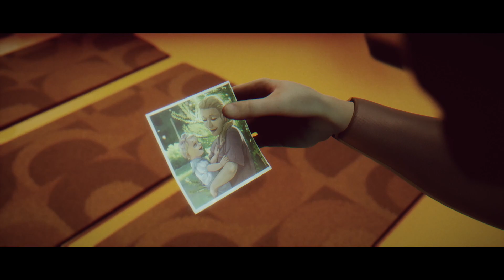Under The Waves - Uma história muito boa no fundo do mar.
►►Curta nossa página e concorra a prêmios e jogos toda semana!

►►Entre pro grupo e participe de sorteios exclusivos.

►►Siga no Instagram e receba imagens de games para usar no celular!

►►Siga no Twitter pra se atualizar mais rápido do que tá rolando na Magister Games.

Mais um gameplay para vocês galera, com aquela qualidade e dedicação da Magister Games - Sua Comunidade Online De Jogos.

Muito Obrigado e um Grande Abraço para você que me acompanha.